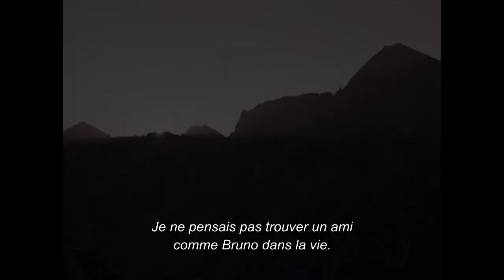Home Cinéma : Charlotte Vandermeersch & Felix Van Groeningen (11.12.2022)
Dans l'émission Home Cinéma du 11 décembre 2022, Fabrice Du Welz a accueilli les réalisateurs - scénaristes Charlotte Vandermeersch & Felix Van Groeningen, couple à la vie comme derrière la caméra, pour parler de leur premier ensemble, LES HUIT MONTAGNES. Plus les sorties en salles du 14 décembre.

Déchainez-vous!